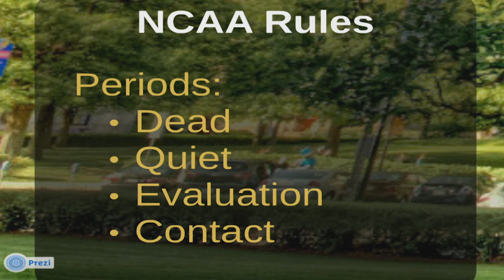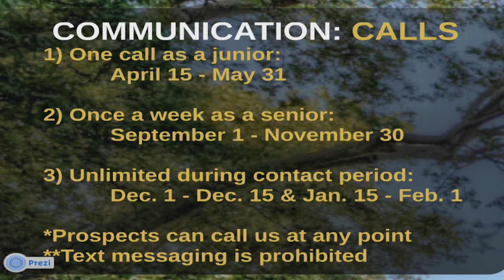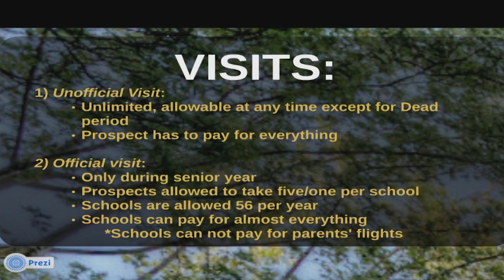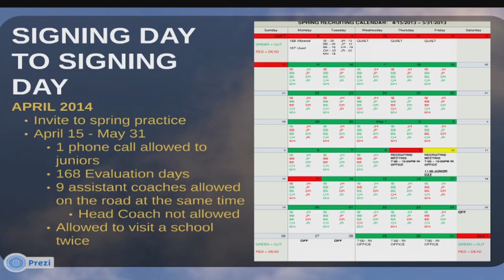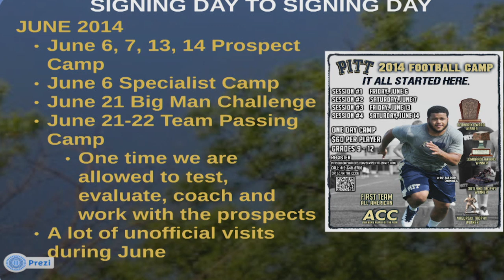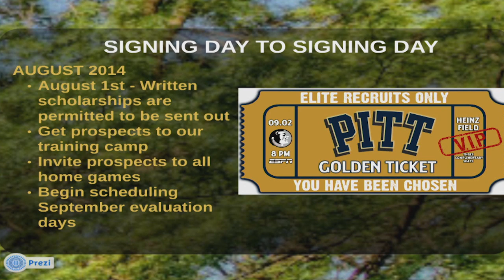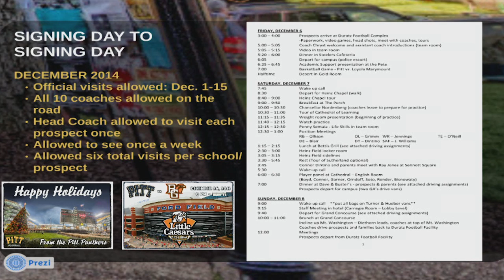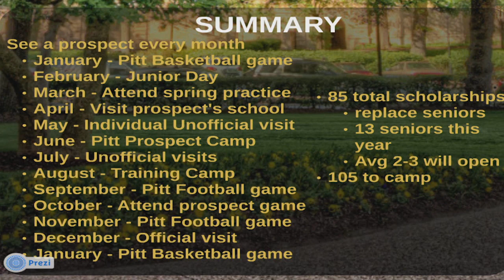Dann Kabala Chalk Talk | Extended Cut | PittLiveWire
Pitt Football Recruiting Coordinator Dann Kabala explains the entire recruiting process in this extended Chalk Talk segment.